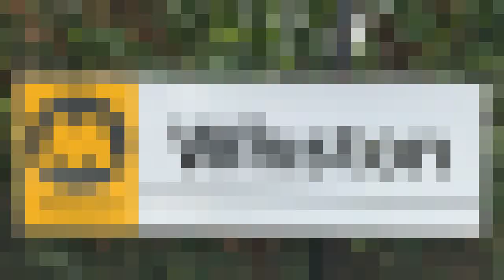Trains at Whiston railway station (05/09/2022)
So to get to all of the sweetness on the line, we have to go through the station, and the one that, in my opinion, is the worst out of the bunch as we settle down and get a stint at Whiston station done

Traction in this video is provided by Northern and Transpennine Express

Timestamps

0:00 Intro
0:20 Station History
0:44 Station Footage